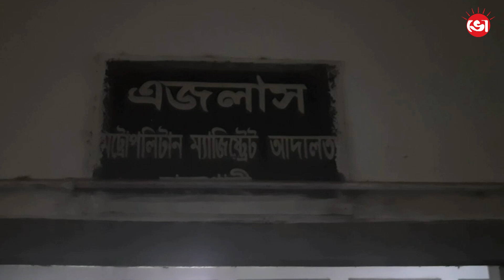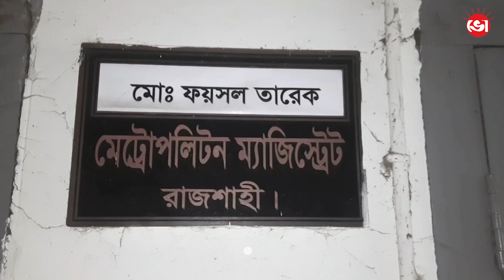ছাত্রদের উপর দুই হাতে গু*লি চালানো সেই যুবলীগ নেতার পাঁচ দিনের রিমান্ড মঞ্জুর